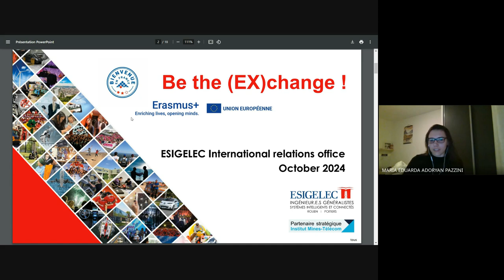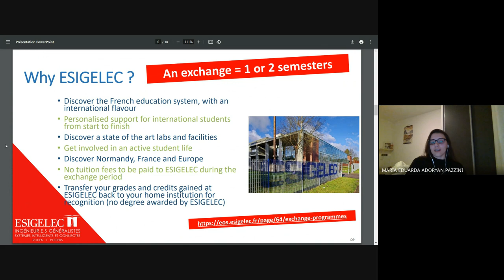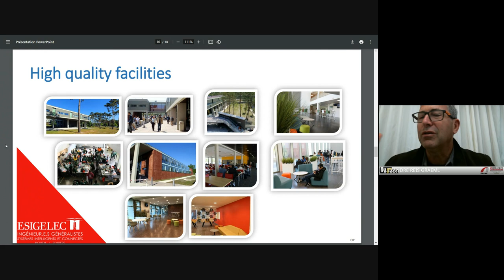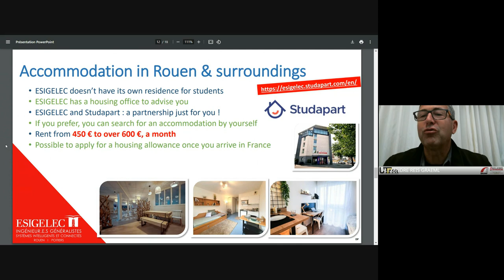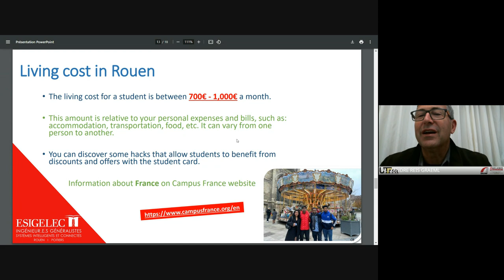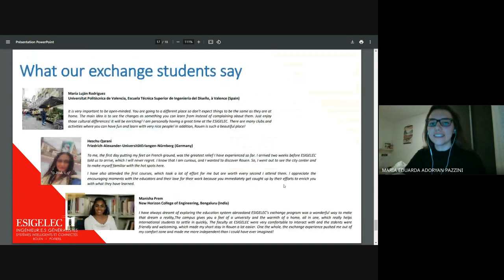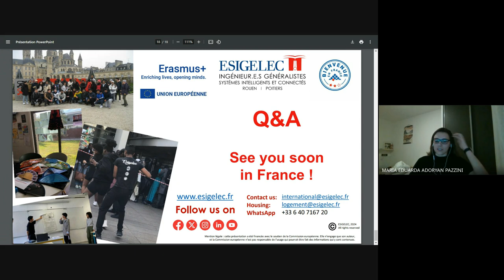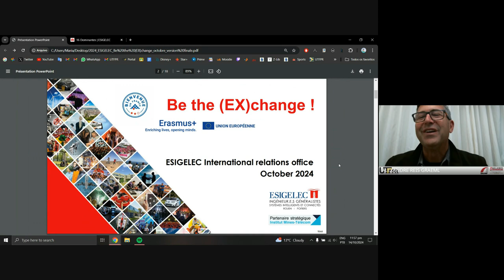Encontro com a Maria Pazzini sobre intercâmbio para alunos da UTFPR na Esigelec, França